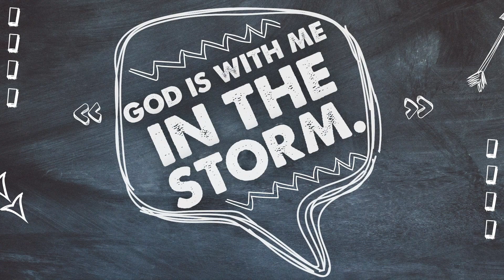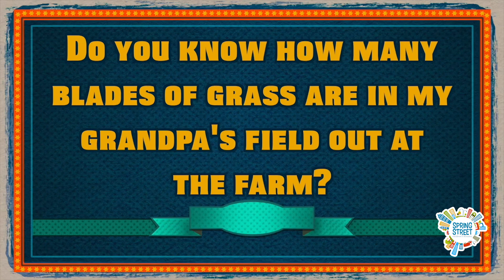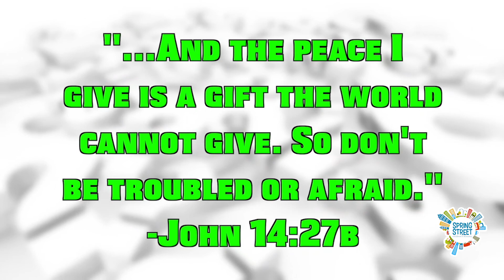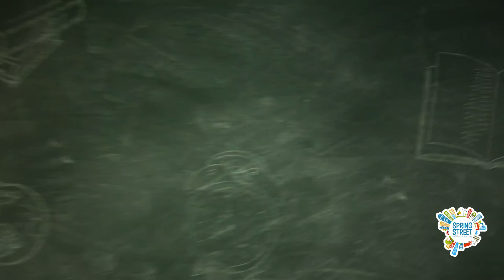Week of 8/16/20: K - 3rd grade SpringStreet Children's Ministry Lesson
WellSpring's mission is helping people follow Jesus.  or YouTube Live at 9:35am Central time on Sunday, or on demand any time!